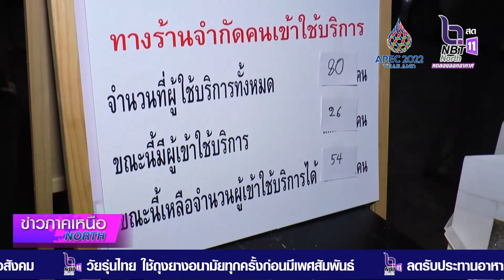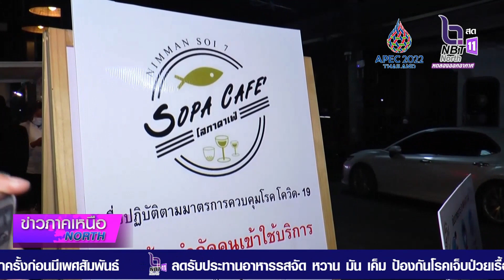จังหวัดเชียงใหม่ ตำรวจภูธรภาค 5 คุมเข้มร้านอาหารตามมาตรการป้องกันโควิด 19